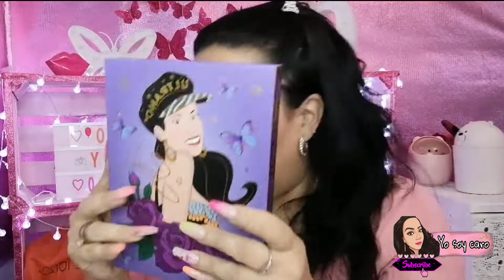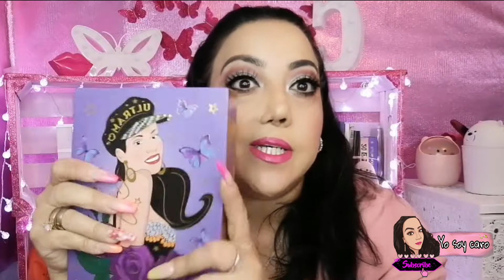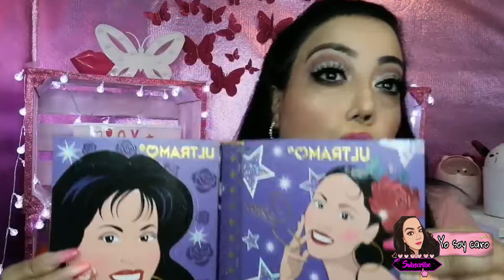RESEÑA PALETA SELENA ULTRAMO Y HACIENDO UN MAQUILLAJE